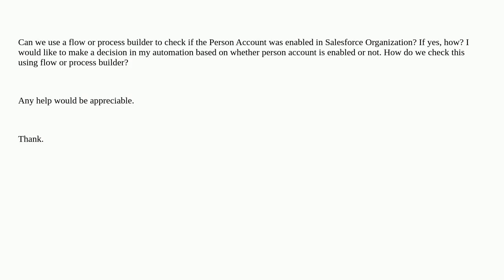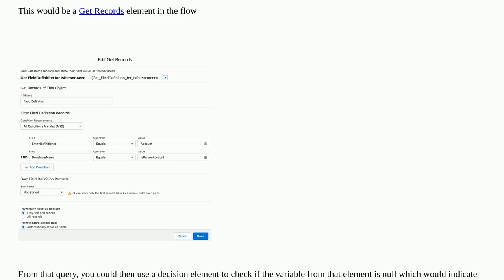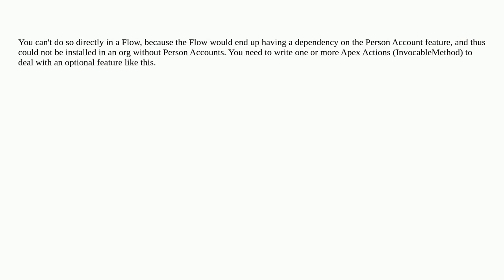Can we check if a Person Account was enabled in Salesforce Organization using Flow?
A special thanks goes out to the community

  visual-workflow process-automation